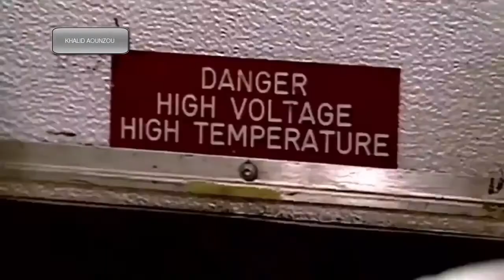Air Crash Investigation Swissair Flight 111 Fire In The Cockpit Part 4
If You Didn't Please Comment And Tell Me Why So I Can Improve And Give You A Better
Experience Next Time

Follow Me On Instragram @falcontv1

Top 10 Products That I Am Supporting;